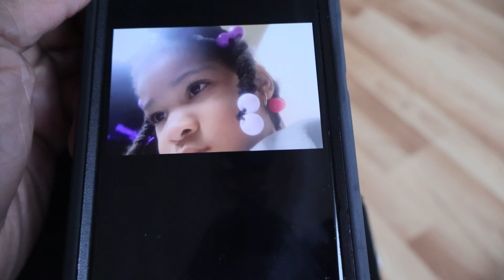SURPRISING MY DAUGHTER RILEIGH WITH HER FIRST CAR